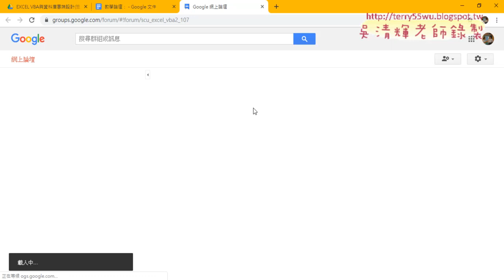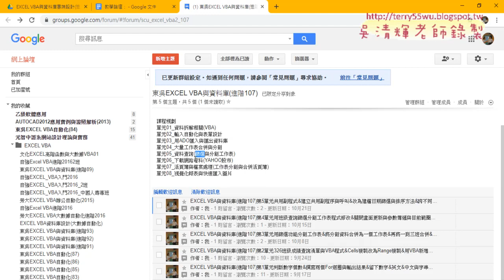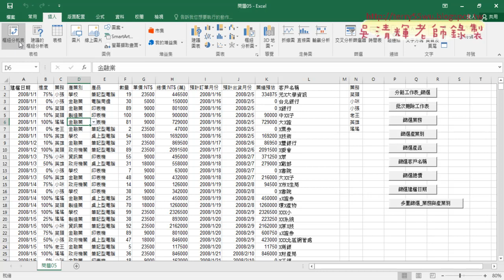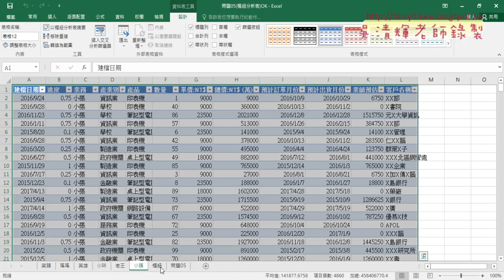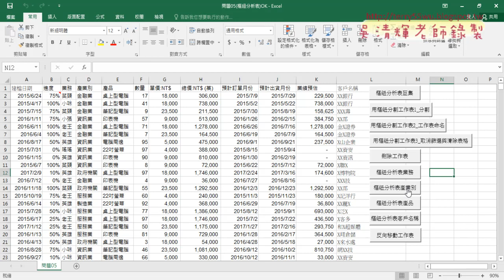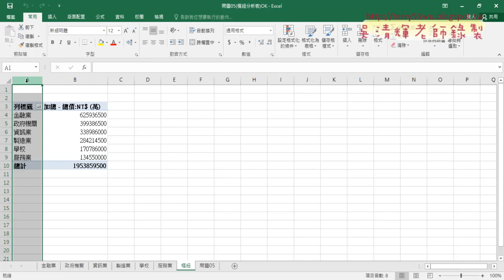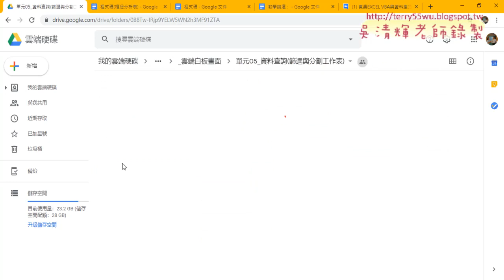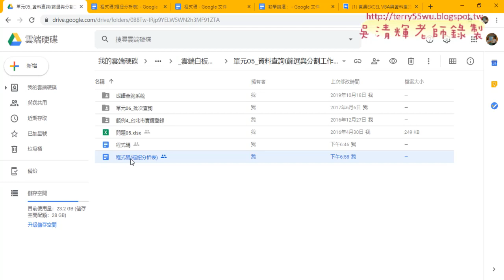01 重點回顧與用樞紐分析表分割資料